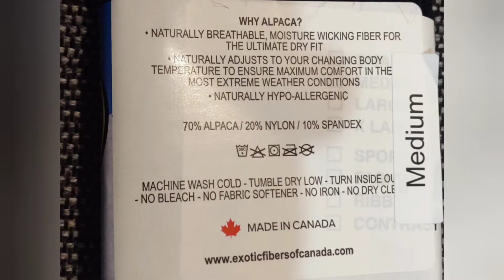Alberta Alpaca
Kirk's Alpaca Farm.